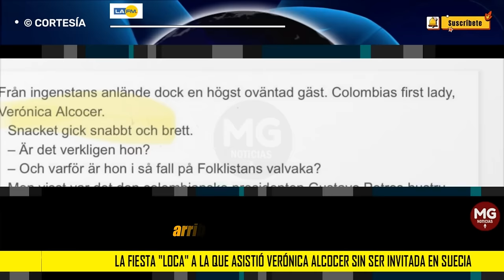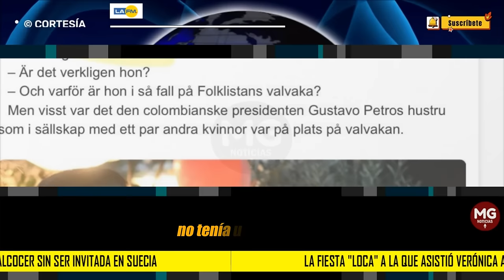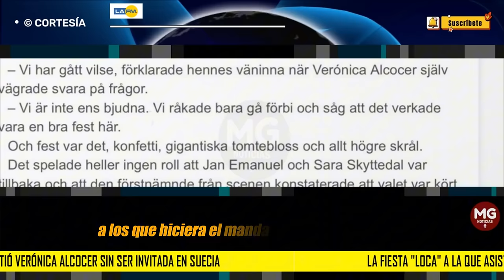🟢 LA FIESTA "LOCA" A LA QUE ASISTIÓ VERÓNICA ALCOCER SIN SER INVITADA EN SUECIA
Verónica Alcocer sorprende en Suecia al asistir a un evento sin invitación mientras acompaña al presidente Gustavo Petro en su visita oficial.
LA FM